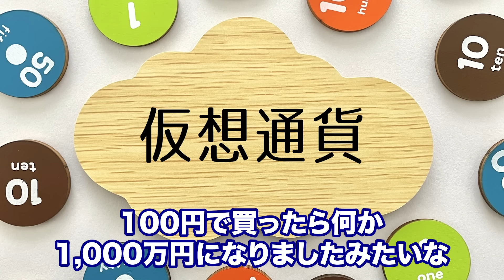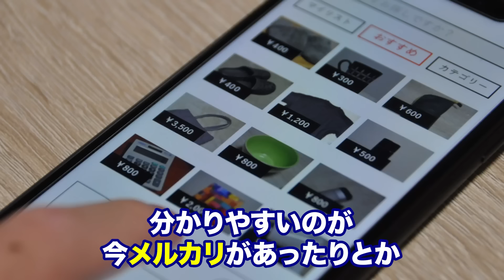【悲報】つい最近まで儲かっていたのにもう時代遅れ！？絶対にやってはいけない副業を総資産30億の男が徹底解説します【不動産投資】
今回の動画は、副業についてお話ししました！

1976年6月7日生まれ 47 歳

28歳から現在迄「グループ企業7社」を保有運用し、「ゼロイチ」の「事業設計」と「事業経営者」に不可欠な「経営者マインド」を「不動産」を入口として入会した会員へ経営アドバイスをする。